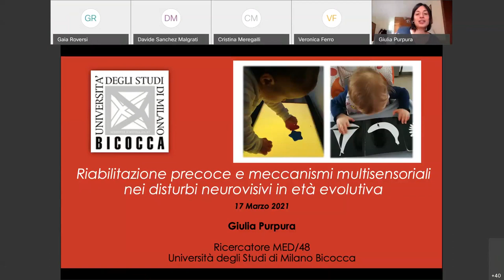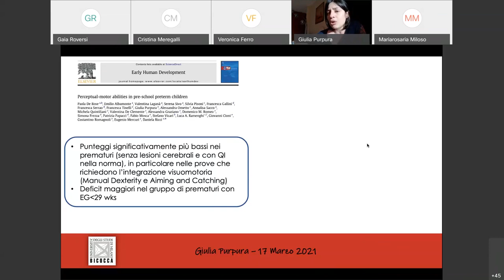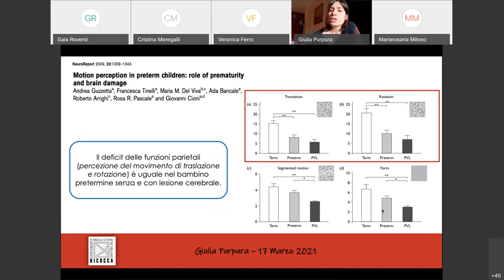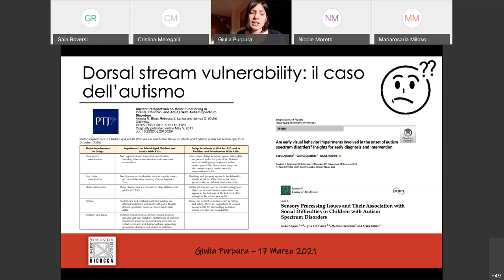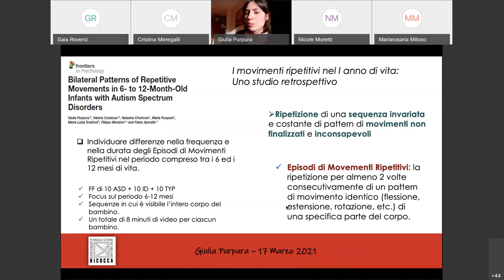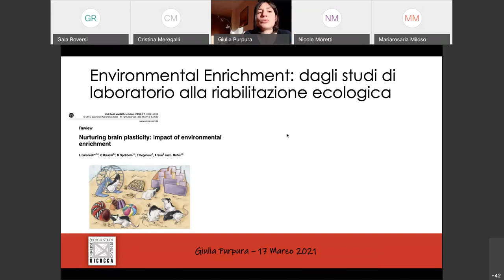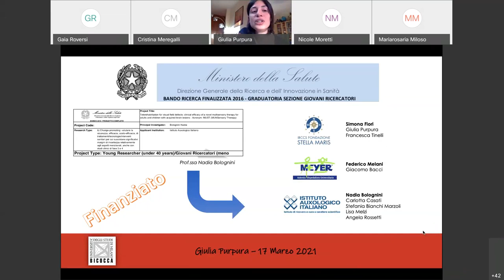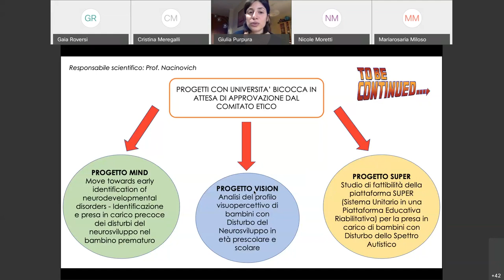Welcome Seminar Giulia Purpura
Welcome Seminar Giulia Purpura, PhD "Riabilitazione precoce e meccanismi multisensoriali nei disturbi neurovisivi in età evolutiva”
La vista ha un ruolo cardine nello sviluppo neuropsichico del bambino e la sua compromissione precoce può influenzare a cascata lo sviluppo dei primi apprendimenti, del comportamento e dell’interazione sociale. Per questo motivo, la letteratura scientifica internazionale già da tempo si sta interrogando sulla possibilità che alcune disfunzioni visuo-percettive precoci incidano in maniera significativa sull’esordio e sull’evoluzione clinica di molti Disturbi del Neurosviluppo.

Il seminario presenterà dati recenti riguardanti l’influenza dei disturbi visivi sullo sviluppo neuropsichico generale e gli effetti della riabilitazione precoce, con un approccio multisensoriale, sul funzionamento dei soggetti a rischio di Disturbi del Neurosviluppo.